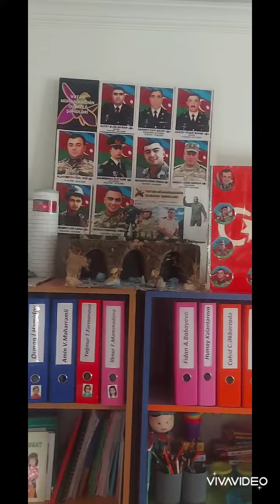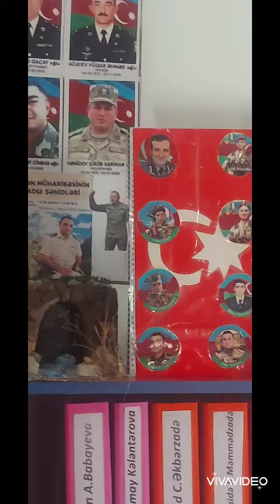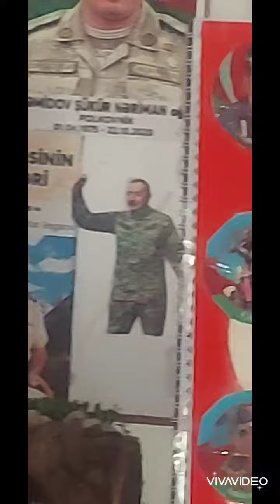Bitdi 30 ilin həsrəti (İMRAN Zərdablı)